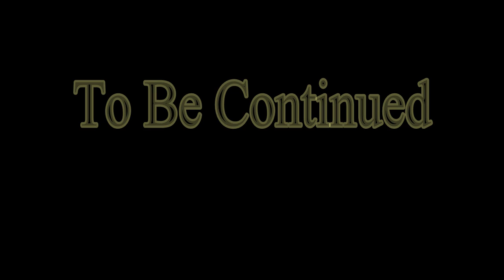BEING A DIK GAMEPLAY #11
BEING A DIK GAMEPLAY